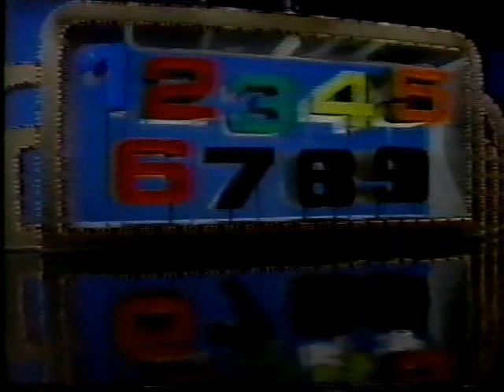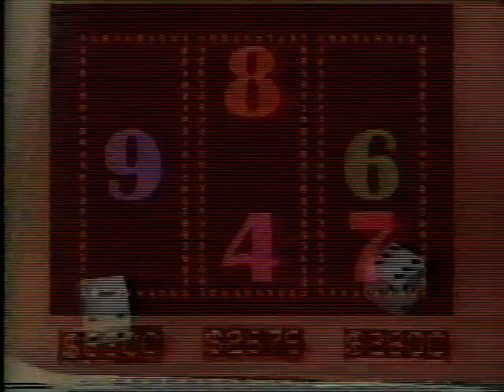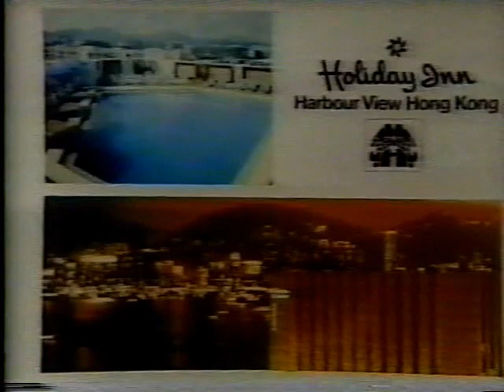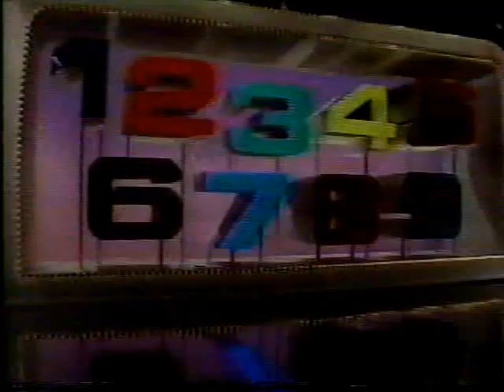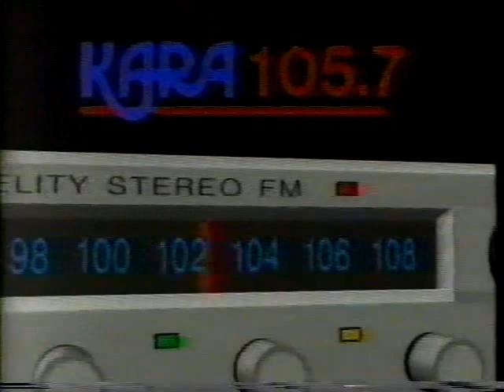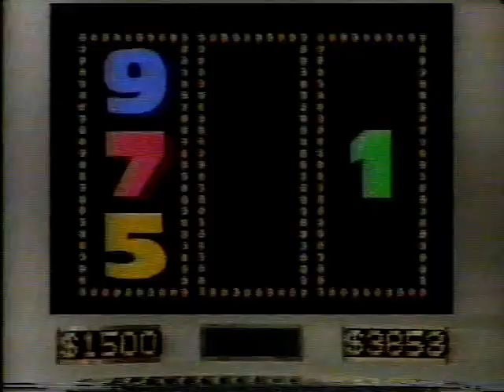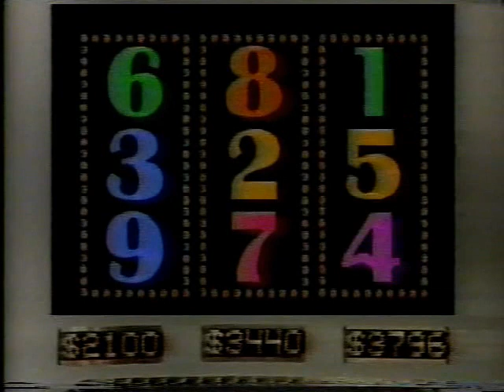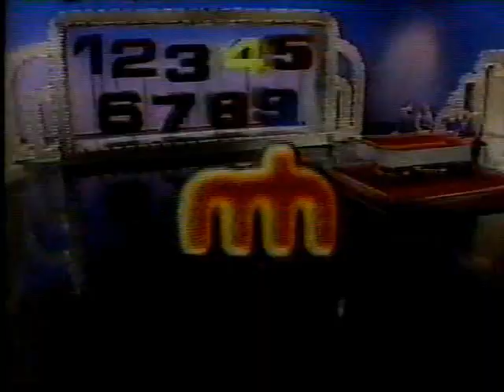High Rollers | October 8th, 1987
Here's the October 8th, 1987 episode of "High Rollers", Wink Martindale hosts